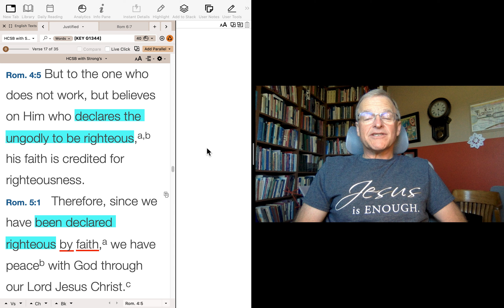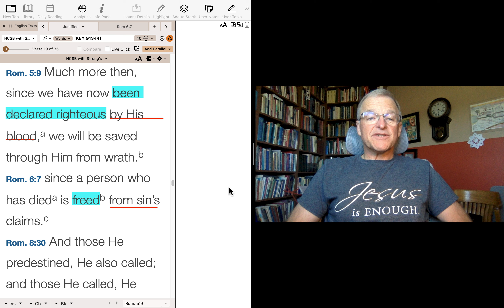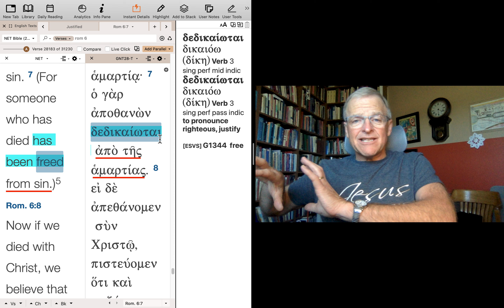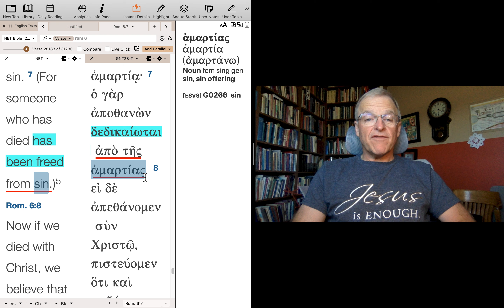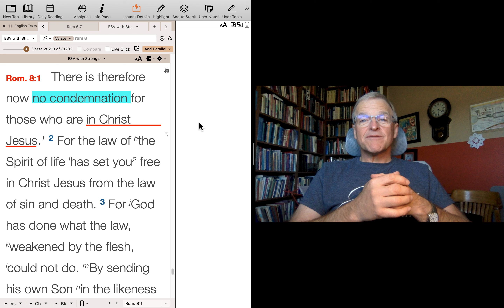Romans 8:1 We are not condemned.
We are free of condemnation because we are righteous in Christ.